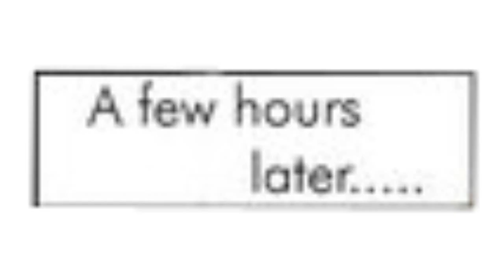Demy's question =P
PLEASE READ!

O_O OMG over 10,000 view's you guys are awesome thank you so much, once i get my software back i promise to do more videos like this =)

XD just as it says at the start it was created from boredom XD lol and inspired by the awesome Spoony-Chan and Arxaith the audio isn't great i know but i hope you guys like it all the same XD

Oh and i own none of the music in this video all credit goes to Yoko Shimomura, and i don't own this awesome comic either that is owned by ladychimera of deviantART ), and Nire-chan

I only own the awful voices XD and yes i did do all the voices everyone in my house thinks i'm going nuts XD maybe i am who knows

oh and the sounds effects range from the ones i made to one i manged to find on the Internet and no i can't remember where so don't ask sorry, just look and i'm sure you should come across some eventually.

Oh and please don't have a go at me at how i say Marluxia's name its they way i have always said it so tough i don't care if people keep telling me its supposed to be said in a certain way i won't change the way i say it.